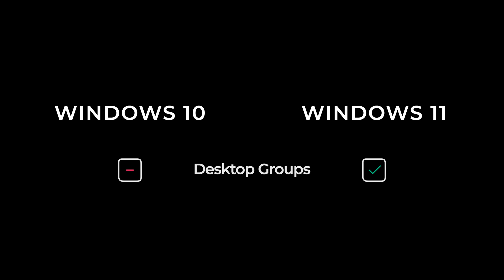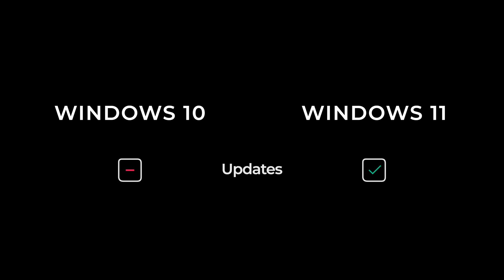Windows 11 vs Windows 10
Let's explore the difference between Windows 10 & Windows 11, here are some of the key differences, some things are the same.